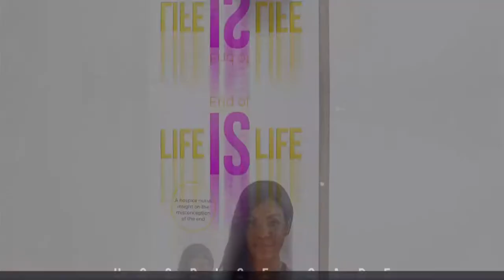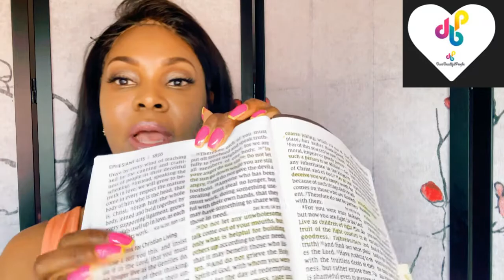#1 Must have ingredient in a loving relationship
In this video, we discuss the number 1 must-have in a loving relationship. Ladies and gentlemen, God cannot bless our mess!

Social Media Links :
$DunsLove

Musician: @iksonofficial